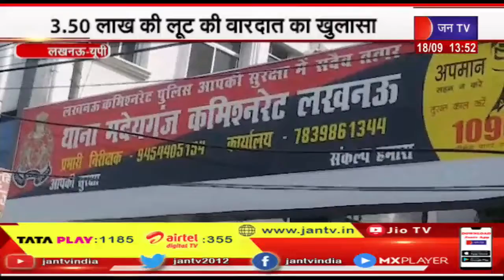Lucknow (UP) News | 3.50 लाख की लूट की वारदात का खुलासा, चार आरोपी गिरफ्तार ... 2.05 लाख रुपए बरामद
Watch JAN TV on :
Tata Play DTH : 1185
Airtel DTH: 355
JIO Fiber: 1384

News Credit-MKP